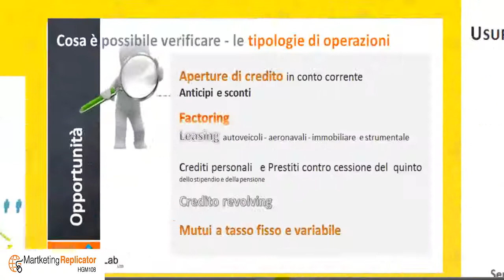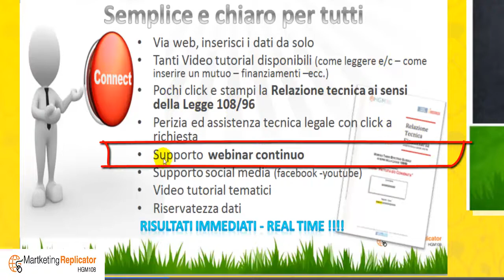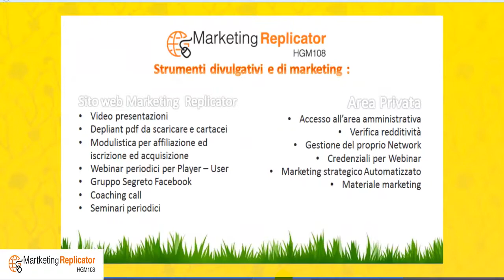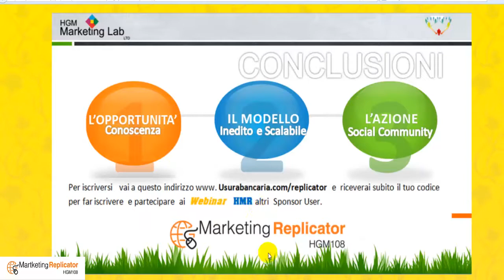SPOT WEBINAR Marketing Replicator - Usura bancaria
Un video  che sintetizza il contenuto dei webinar, gli appuntamenti settimanali per scoprire il nuovo sistema HGM Marketing Replicator , aiutare le persone e le imprese a scoprire i tassi usura nei rapporti con banche e finanziarie.